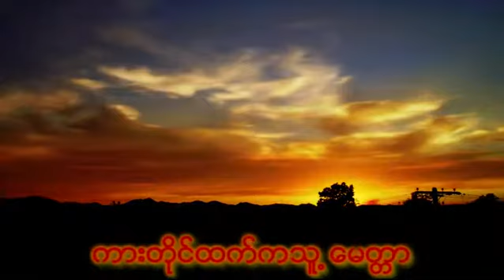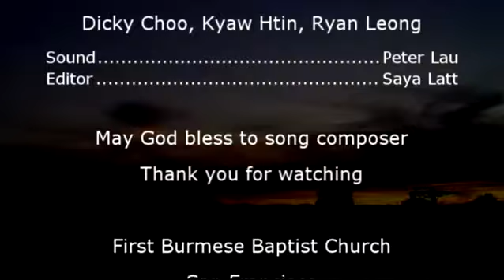Myanmar Gospel Song - "His Love on the Cross"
This is a Communion meditation song Nang Tawng sang at our first worship service at new Church building.